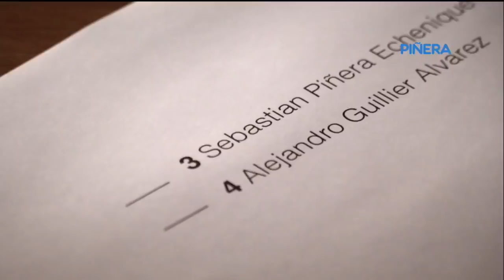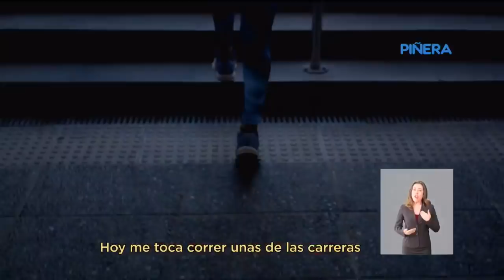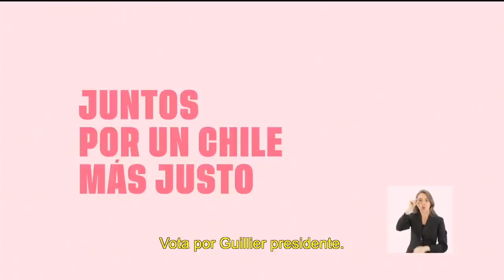Franja electoral presidencial SEGUNDA VUELTA (novena edición, 11/12/2017)